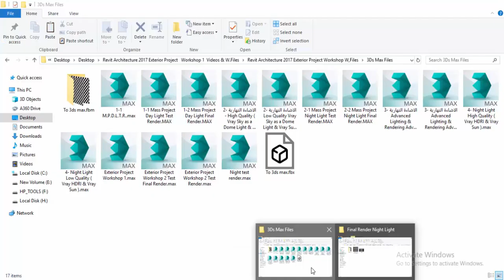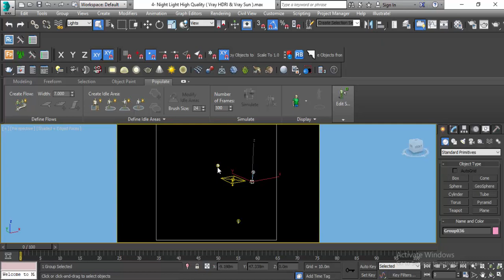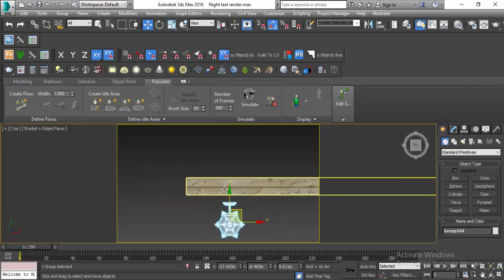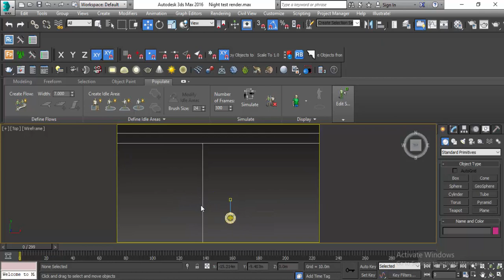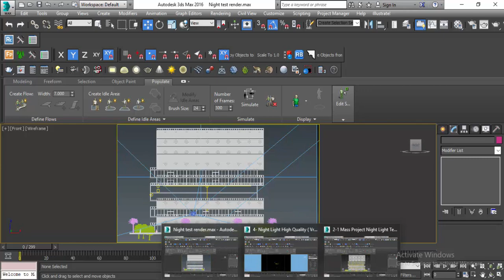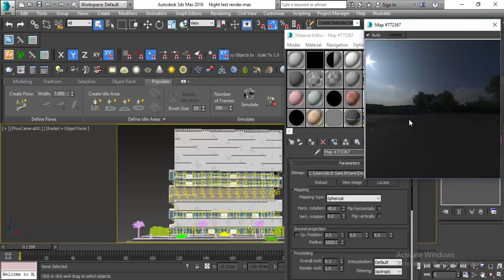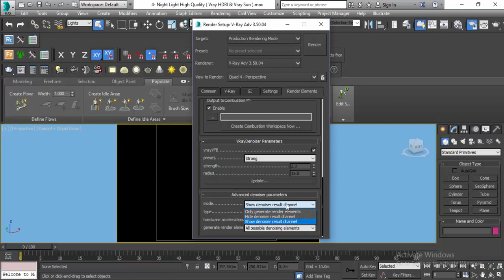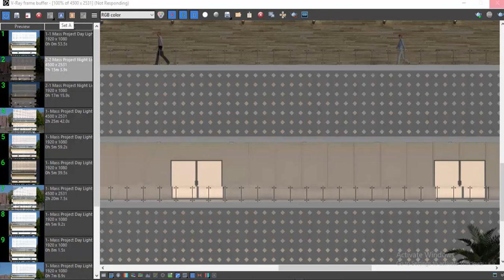Professional Revit Mass Course Lecture 4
Stay at Home & Learn Revit Architecture Part 4 ابقى في المنزل وتعلم الريفيت الجزء الرابع